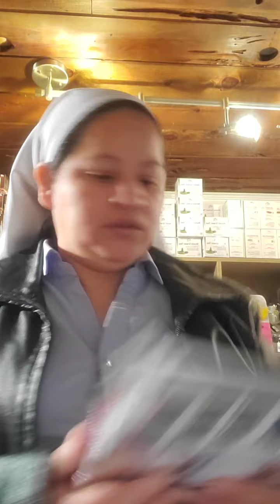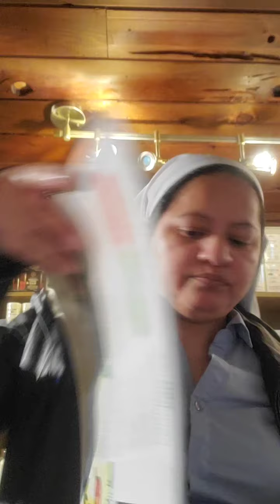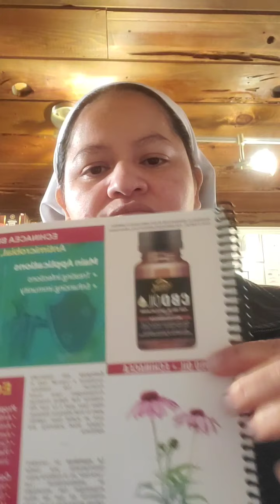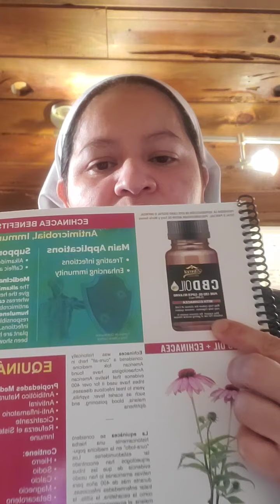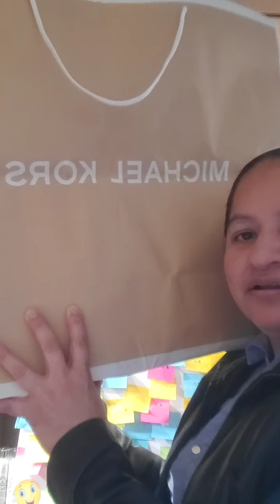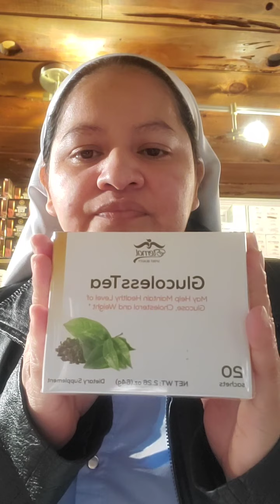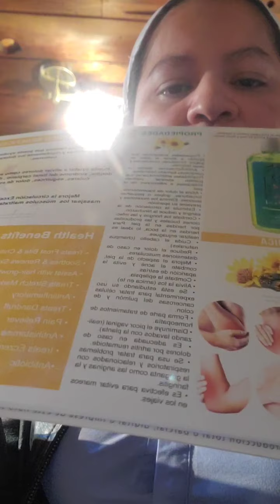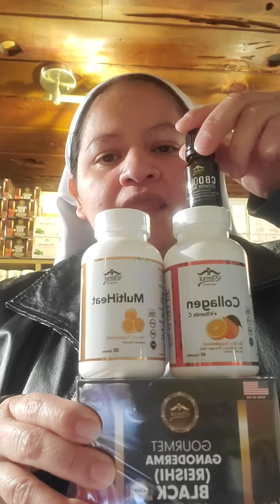eternal Spirit Beauty prdt para Diabetes pérdida del cabello y más 631 220 5909 🤳🍃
para el cuidado delcabello Nervios asiático estrés insomnio migraña dolor muscular hígado graso cáncer soriasi Esema riñones asma alergia asides estomacal gastritis